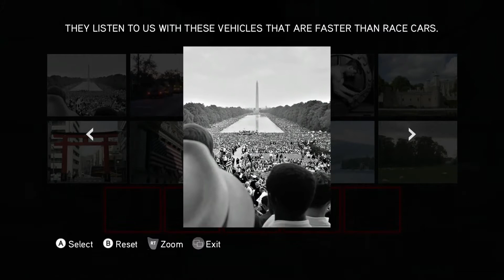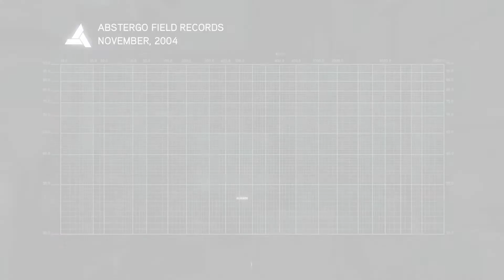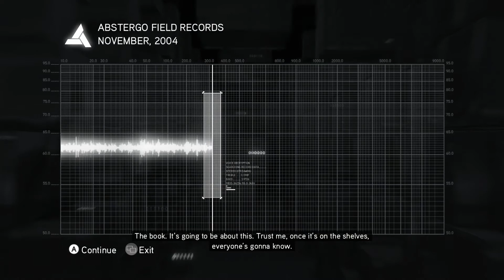Assassin's Creed Brotherhood: The Truth - Cluster 9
Assassin's Creed The Ezio Collection: Assassin's Creed Brotherhood Side Mission